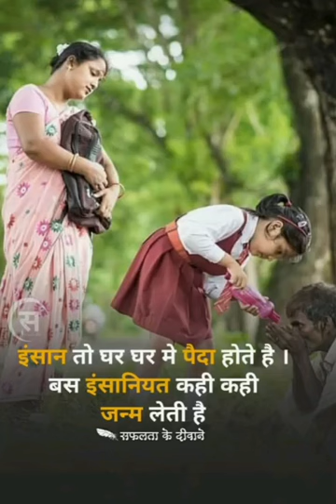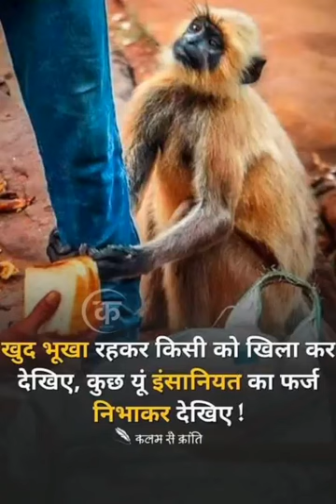4 April 2023